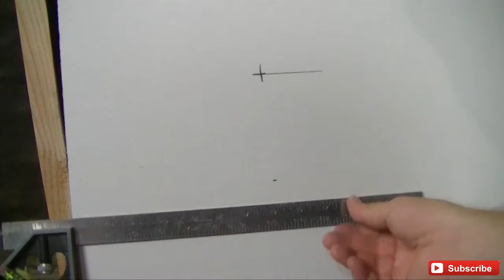Garage Project 4 - Drywall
This was my first attempt at drywalling a whole and it turned out really good. I used 1/2" ultralight drywall, which was light enough for me to move around by myself. Enjoy!